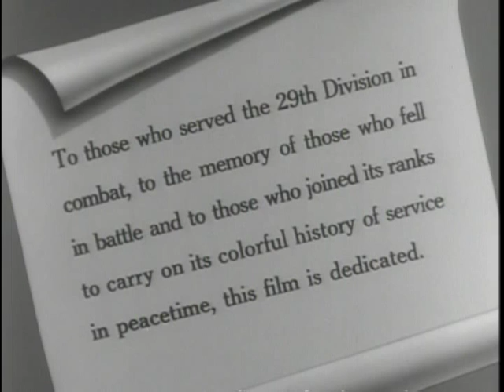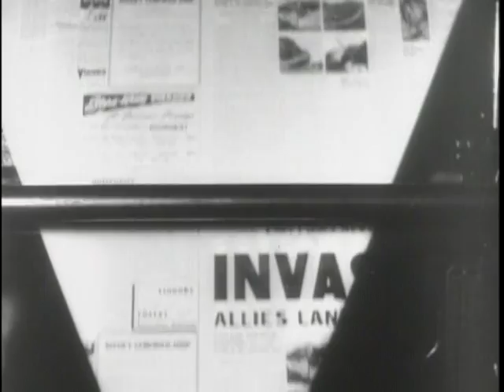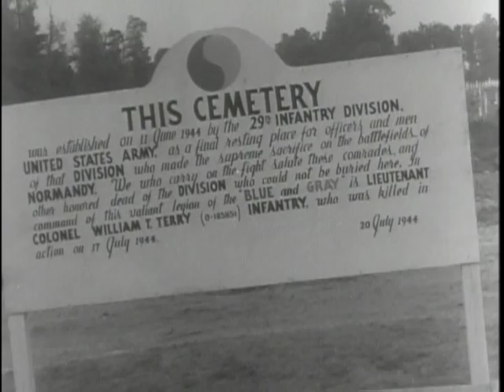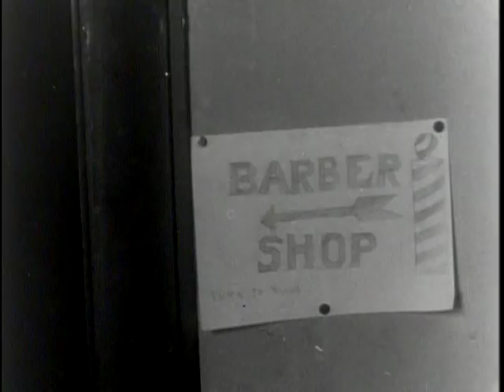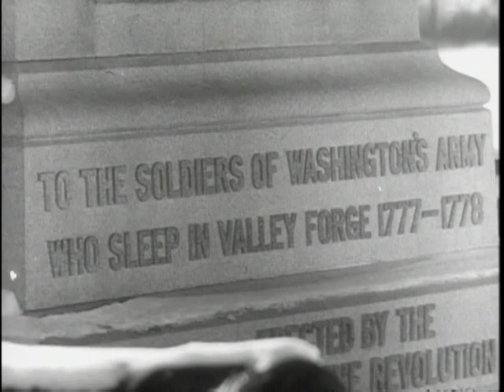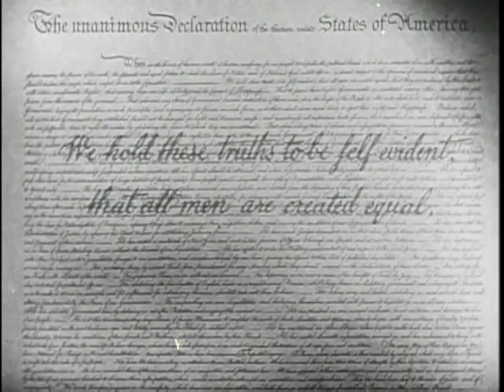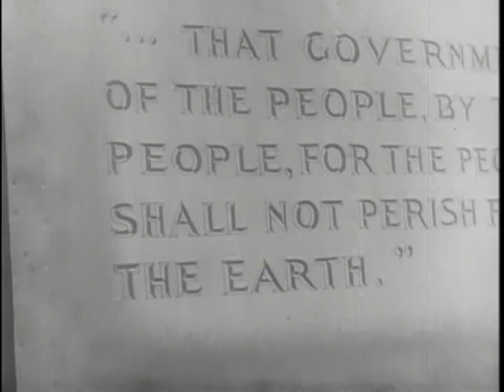Big Picture: The 29th Division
Big Picture: The 29th Division - National Archives and Records Administration   - ARC Identifier 2569492 / Local Identifier 111-TV-222 - DVD copied by Ann Galloway. Department of Defense. Department of the Army. Office of the Deputy Chief of Staff for Operations. U.S. Army Audiovisual Center. (ca. 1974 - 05/15/1984). Provides a pictorial history of the infantrymen of the 29th Division. Shows amphibious maneuvers in England, the conflict at St. Lo and Brest, and the beach at Normandy.